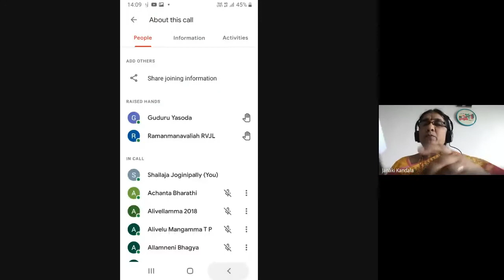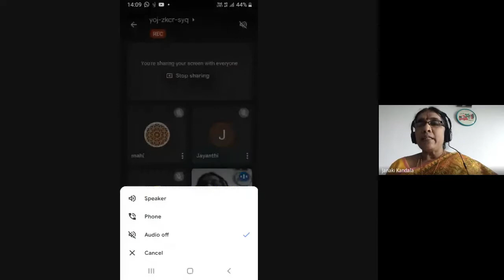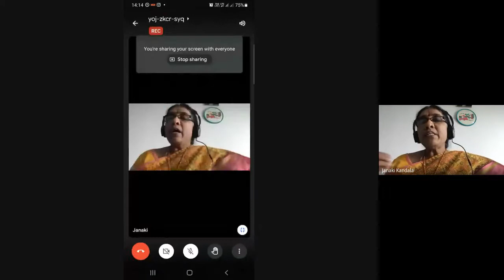Gadya Thrayam Vyakhyanam by KV Janakamma Garu Episode 53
Bhagavad Ramanuja's Saranagati Gadyam by KV Janakamma Garu